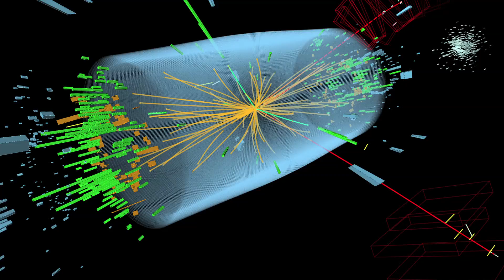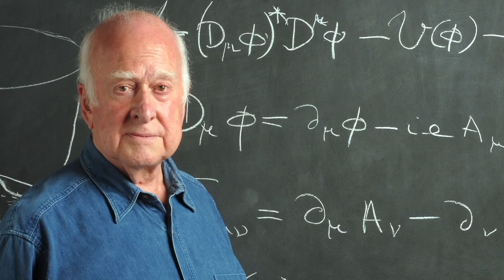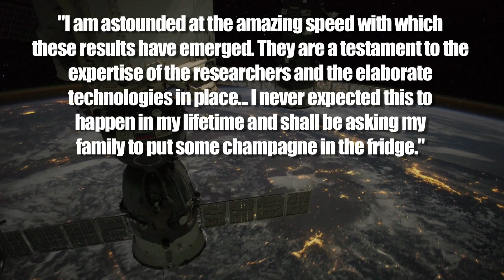HIGGS-BOSON Discovered!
A new particle was discovered being called "The God Particle" which may hold the answer to the creation of the universe, no big deal...